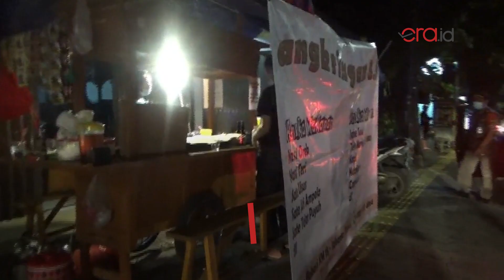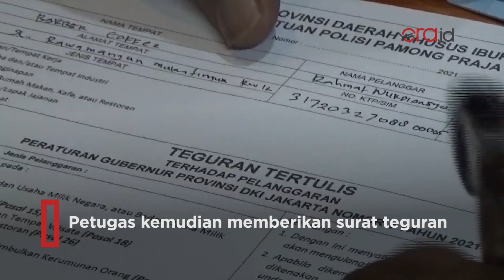Hindari Razia PPKM, Coffee Shop di Pulogadung Sengaja Matikan Lampu